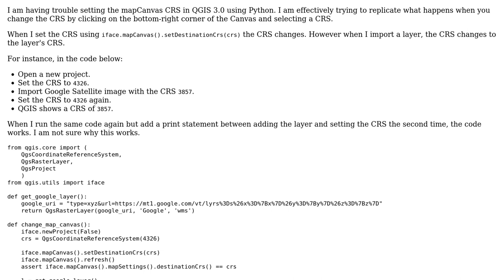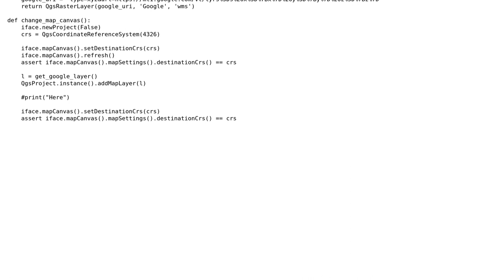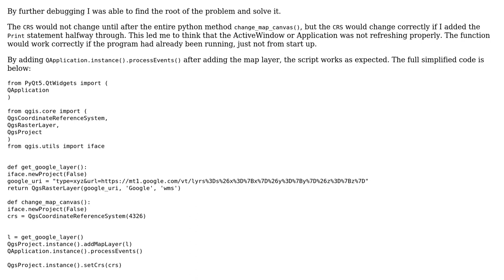GIS: QGIS changing canvas CRS defaults to imported layer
With thanks & praise to God, and with thanks to the many people who have made this project possible! You are responsible for your own actions.